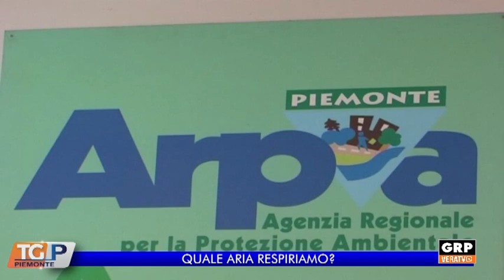Ospite Tg 01.03.24 - Secondo Barbero